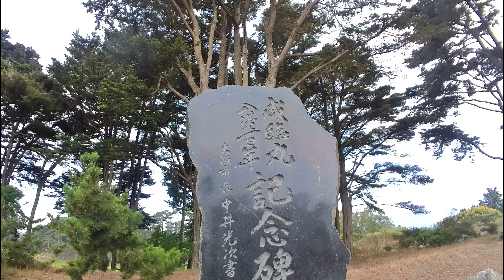【TRAIL WITH MY DOG】自由気ままに歩くミニチュアシュナウザーと一緒にトレイル | Lands End Trail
愛犬ルークと一緒にサンフランシスコにあるLands End Trailに行ってきました。
※動画内の情報については撮影時のものであり、今後変更となることもございますので予めご了承ください。